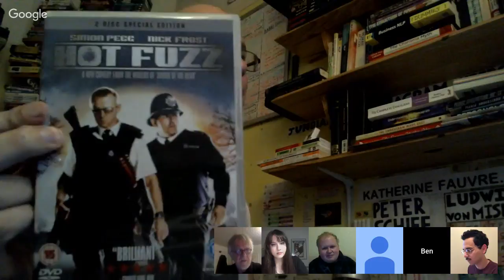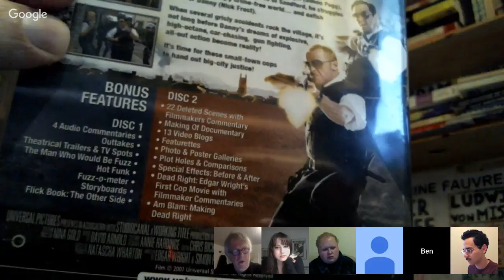TOM CONDON #3: "The ENNEAGRAM MOVIE & Video Guide 3.0': How to See Personality Styles in the Movies"